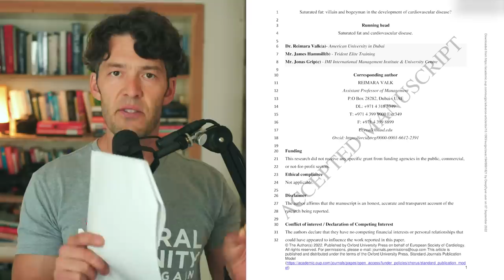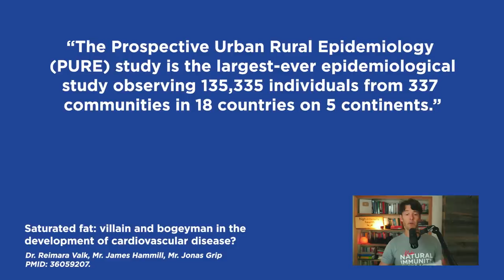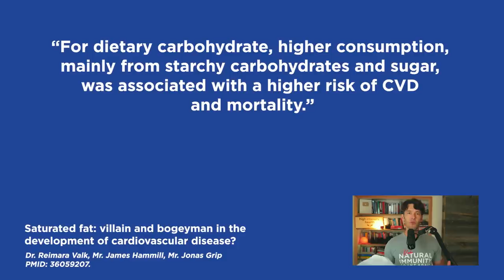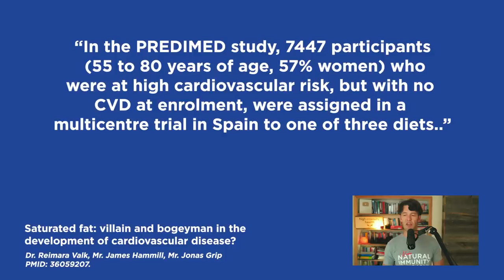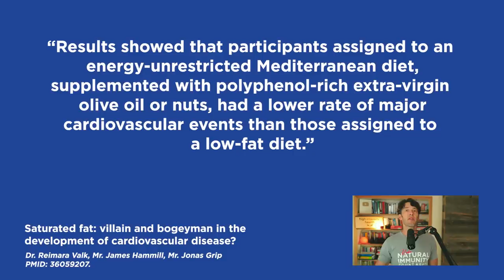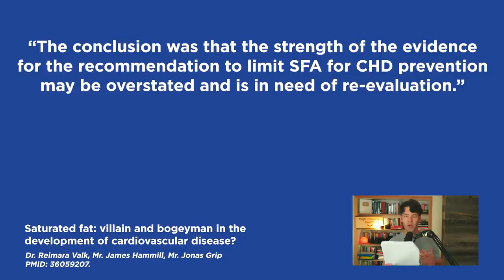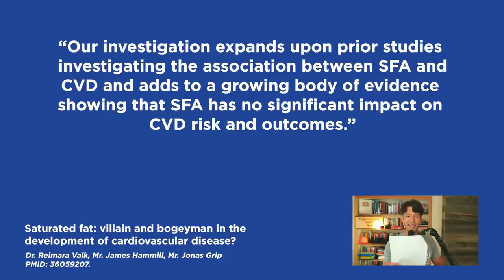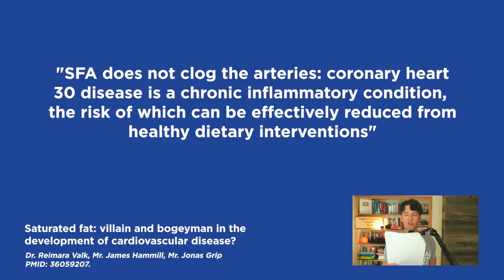Debunked: Saturated Fat Doesn't CLOG Your Arteries, Cause Heart Disease New Analysis Finds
A new analysis finds little to no association with saturated fat consumption and increased risk for cardiovascular disease.

Show Notes

0:00 Intro